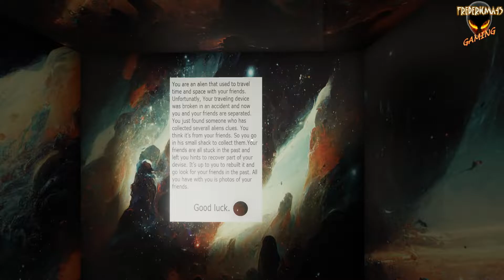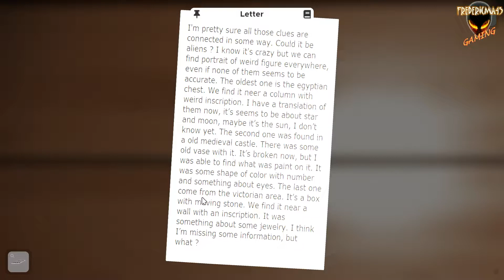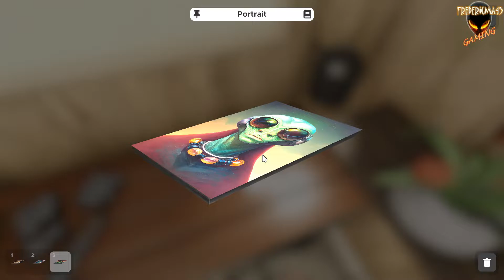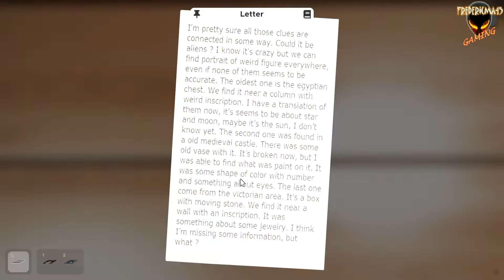THE BROKEN DEVICE : Escape Simulator - Community Room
EscapeSimulator Soluce Walkthrough
THE BROKEN DEVICE
Community Room